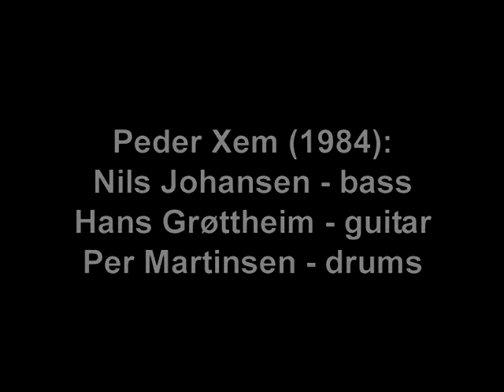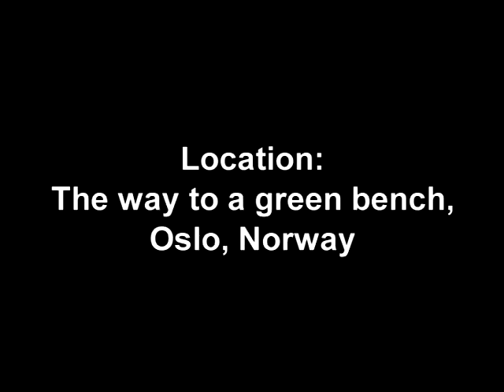Peder Xem - The Green (Painted) Bench - Grønnmalt Benk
This is an audio recording of the EARLY 1980's fabulous Norwegian (teenage) band Peder Xem, performing their instrumental track "The Green (Painted) Bench" or, in Norwegian, "Grønnmalt Benk".

The members in Peder Xem were fifteen and sixteen years old respectively when the audio was recorded.

The video depicts me, enduring my daily medical routine on a green bench in Grünerløkka, Norway, in 2009.

The pills showed must all be numbered 2600 plus, and this treatment shit is really getting to me now. The video is a sort of "video blog of the day", shot with a stupid Nokia N82 mobile phone with a so-called "camera" built in.

Recording date (video): October 17, 2009.
Recording year (music): The VERY early 1980's.
Recording producers (music): The Norwegian Broadcasting Corporation, Arne Schei and Peder Xem.
Recording studio: The K2 at the NRK Troms, Tromsoe, Norway.
Recording technique: A live performance, straight onto two-track with a Studer A80.
Recording performers: Nils Johansen (aged 15, bass), Hans Grøttheim (aged 16, guitar) and Per Martinsen (aged 15, drums).
Recorded sadface (video): Good old suffering me, on Grünerløkka.
Recording © copyright: The NRK and Peder Xem.